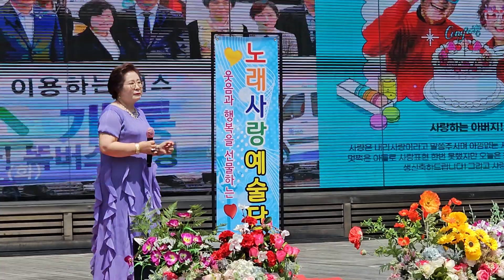사랑꽃 💐 (왕보경.가수)🌄👩‍❤️‍👨 작사.곡.임장미.노래사랑예술단👍🌺💝